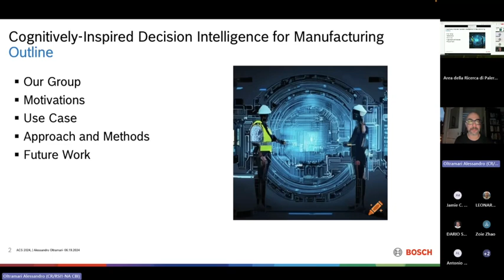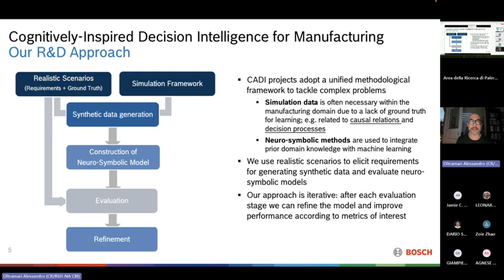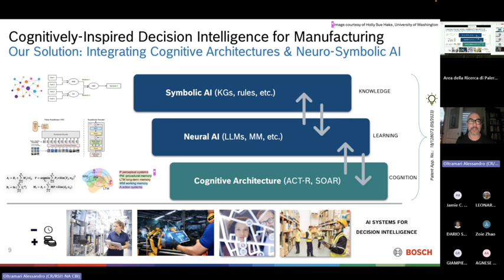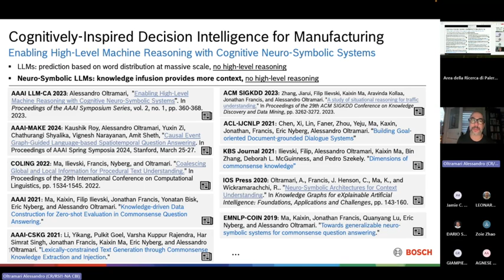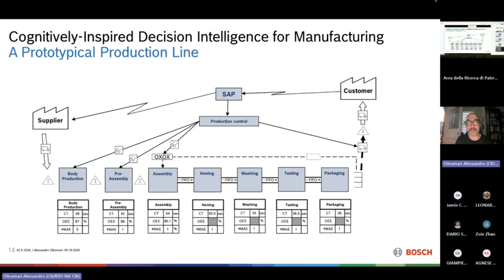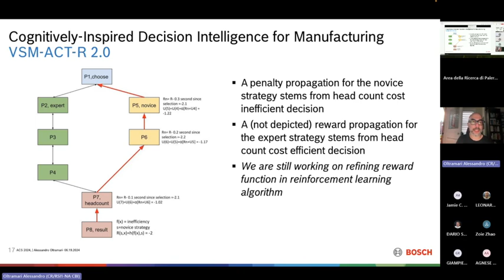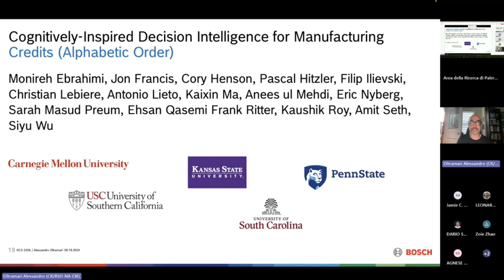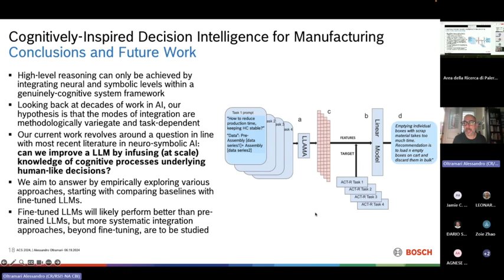[ACS 2024] “Cognitively inspired Decision Intelligence for Manufacturing” - Oltramari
The Eleventh Annual Conference on Advances in Cognitive Systems, Palermo, Italy, June 17-19, 2024

Invited talk: Alessandro Oltramari. “Cognitively inspired Decision Intelligence for Manufacturing” (virtual)

ACS is an annual meeting for research on the initial goals of artificial intelligence and cognitive science, which aimed to explain the mind in computational terms and to reproduce the entire range of human cognitive abilities in computational artifacts. Many researchers remain committed to this original vision, and Advances in Cognitive Systems provides a place to present recent results and pose new challenges for the field. The meetings bring together researchers with interests in human-level intelligence, complex cognition, integrated intelligent systems, cognitive architectures, and related topics.